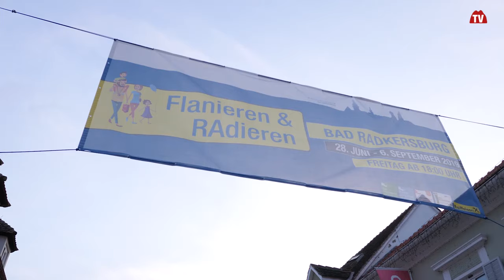Flanieren & Radieren in Bad Radkersburg | Styria | Austria | vulkantv.at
Der Sommer in der Region Bad Radkersburg bietet viele Höhepunkte. Einer davon ist Flanieren und Radieren. Die Bad Radkersburger Altstadt verwandelt sich dabei jeden Freitagabend in eine Flaniermeile und Fußgängerzone mit südlichem Flair. Entspanntes Flanieren und einkaufen in der idyllische Innenstadt.